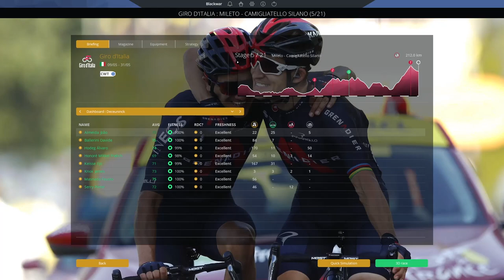2020 GIRO D'ITALIA Stage 5 | Mileto - Camigliatello Sileto | Pro Cycling Manager 2020